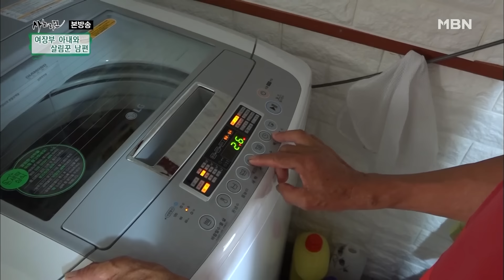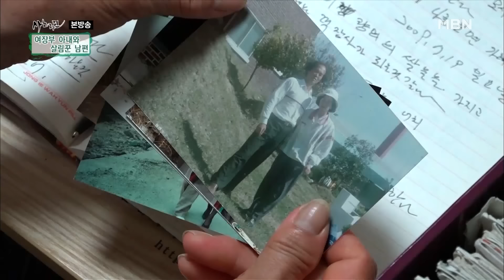[사노라면] 285-1 남편은 밥 짓고 아내는 농사? 남녀의 역할이 180도 바뀐 부부가 있다!